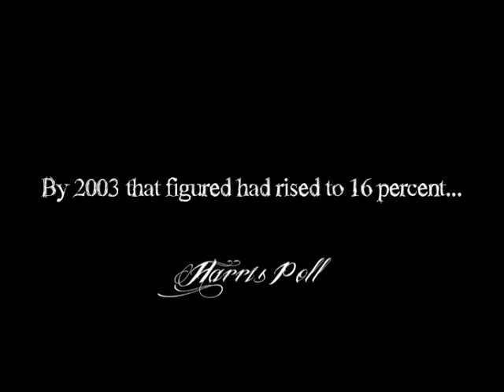Tattoo Or Not Tattoo Trailer.mov